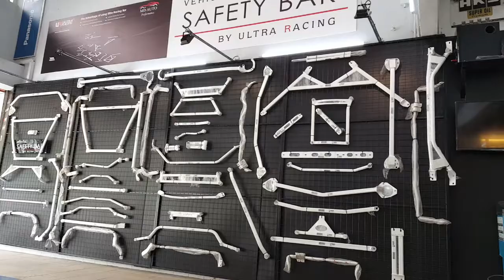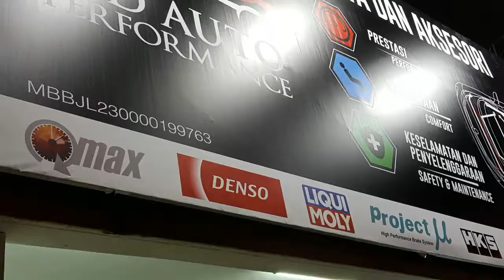TOYOTA SPEACIALIST-VELLFIRE .ESTIMA . ALPHARD .HARRIER( KOK KOK NOISE). ULTRA RACING ,KZSPEEDY,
Having Problems with your Car Having KOK-KOK Noise?

- We are specialized in fixing Steering KOK-KOK Noise coming from your steering rack or any part from your car.
- Diagnose your car with us and we will rectify your car problem.

MD AUTO CARE SERVICE CENTRE

We Provide & Care the 3 Most Crucial Part of Your Car.
COMFORT, SAFETY & PERFORMANCE.

We are one of the biggest Authorized Dealer for Ultra Racing.
- We are one and ONLY Dealer that provides Full Ultra Racing Bar Demo Car.
- Different stages of differences of Stabilize Bar for every car.
- Increase STABILITY, SAFETY & prevent your car from feeling Wobbly/Unstable while Taking Corners or Driving at High Speed.

Welcome To MD Auto